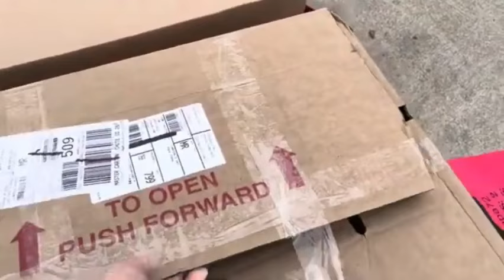Bought my 1st pallet in 6 months even though wasn't HAPPY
I need inventory so it was time to look - well .